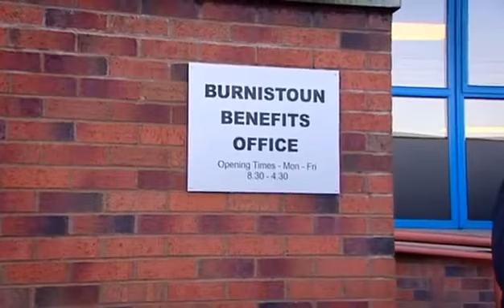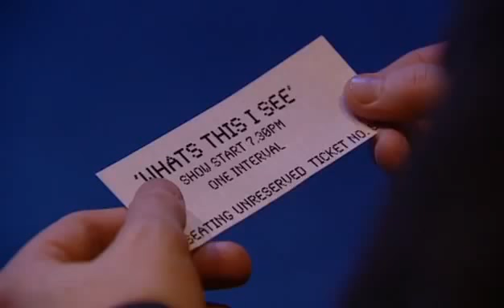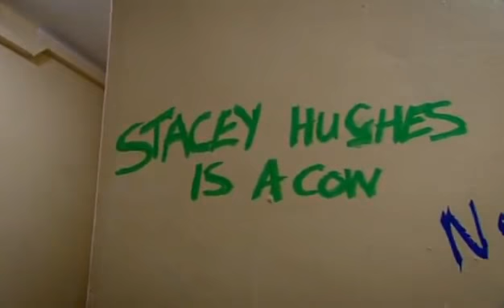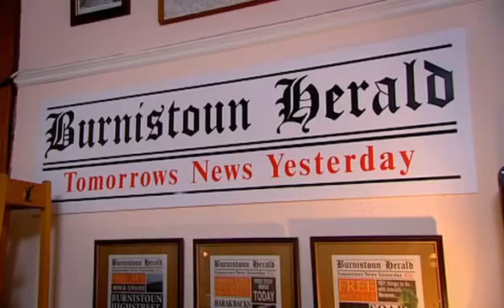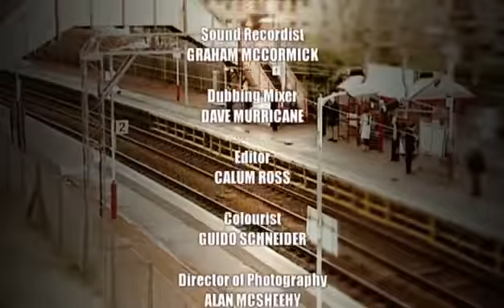Burnistoun - 1 Episode 2